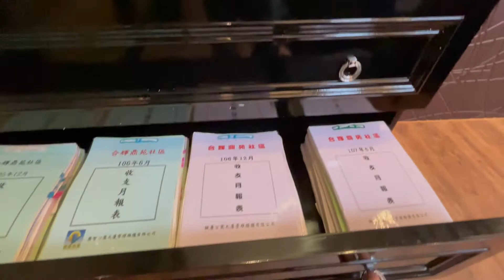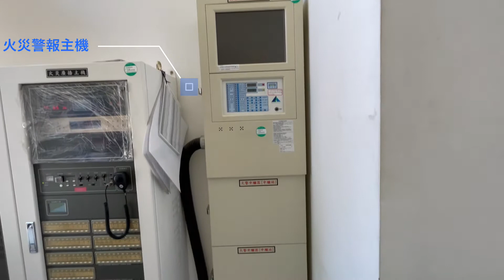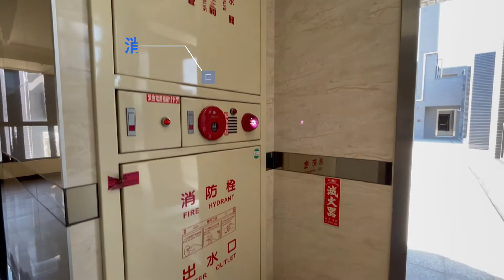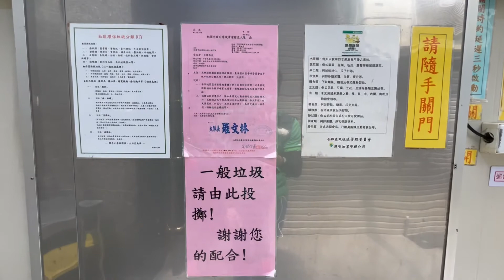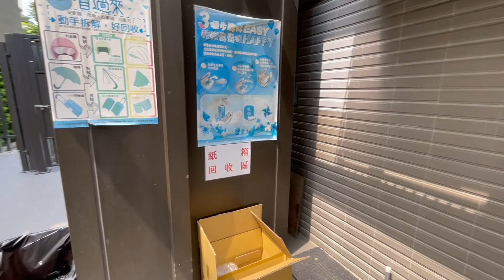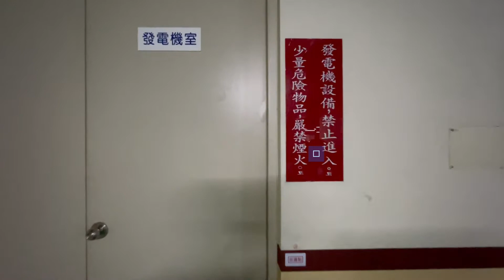合輝鼎苑-優良社區選拔決賽作品